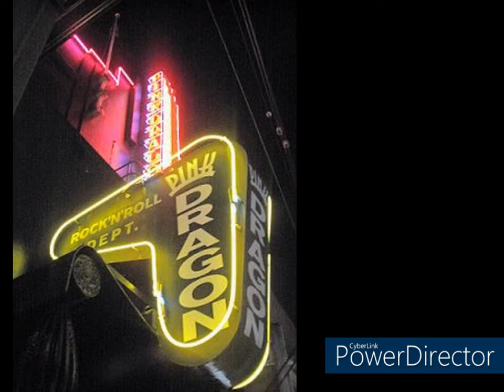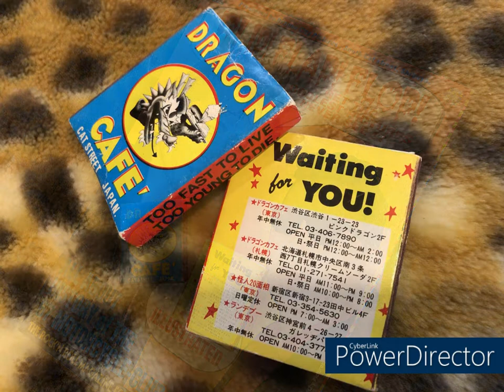（2007年録音）Dear Miss Lonely - ブラック・キャッツ - 弾き語り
先ほどブラック・キャッツのDear Miss Lonelyを歌ったビデオをアップさせて頂きましたが、同じ曲を僕が2007年に歌っていた音源が残っていましたので、そちらもアップさせて頂きました。
今と15年前の声を聞き比べて頂けると嬉しいです。（多分、今の方がヘタクソになっていると思います）
ちなみに、これは本当は二番もあったのですが、二番は歌詞を間違ていたので、一番だけを切り取ってアップさせて頂きました。